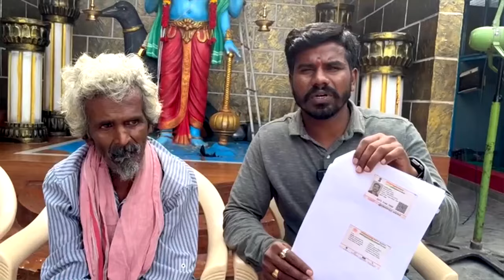ಇದೆಂತಹ ಕೆಲಸ ಮಾಡಿದ್ರು ನೋಡಿ ಉಡುಪಿಯ ಈ ಹೋಟೆಲ್ ನವರು | @nammaudupi8738